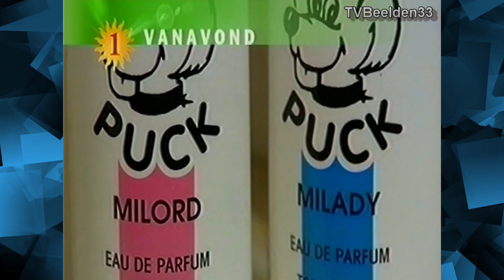VRT promo (05-05-2003)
VRT promo vanavond.
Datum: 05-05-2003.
Bron: VHS.